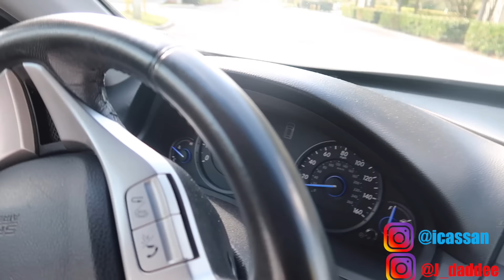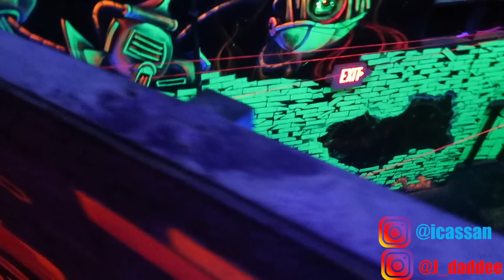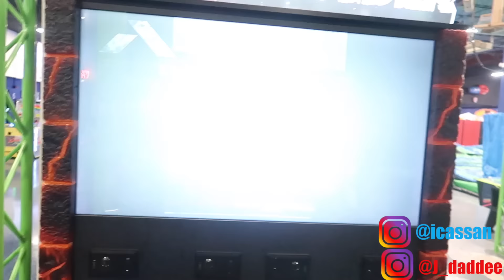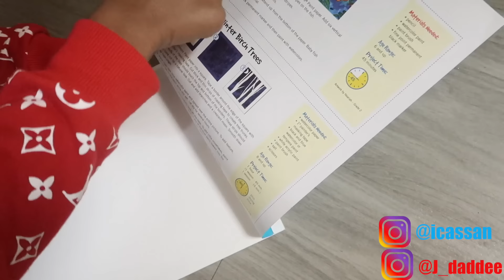HAPPY BIRTHDAY MASON (EPIC BIRTHDAY SURPRISE)